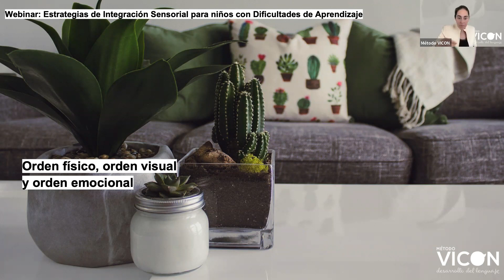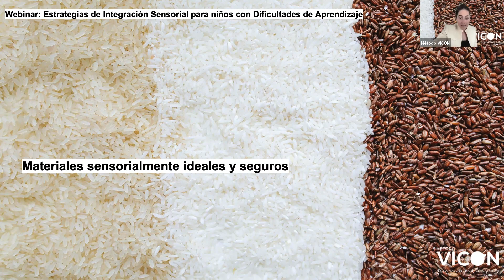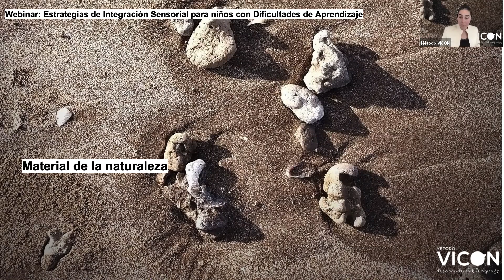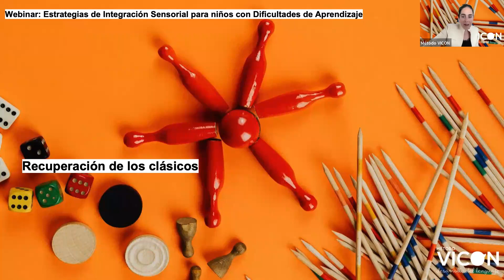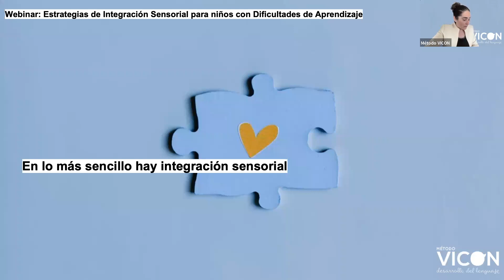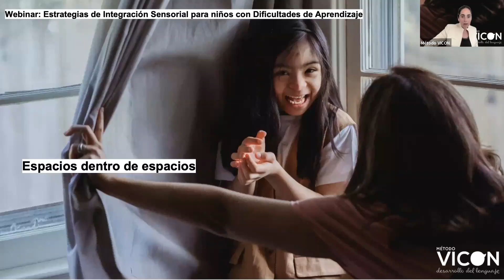Integración sensorial para niños con Autismo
Cristina Oroz Bajo, cofundadora de Método VICON, te compartirá tips para ayudar a tu pequeñ@ a integrar bien todo lo que sucede a su alrededor.

⚠️Recuerda que toda la información compartida tiene como objetivo servir de guía general - en ningún momento el objetivo es proveer un diagnóstico, una recomendación clínica o sustituir la consulta con un especialista.